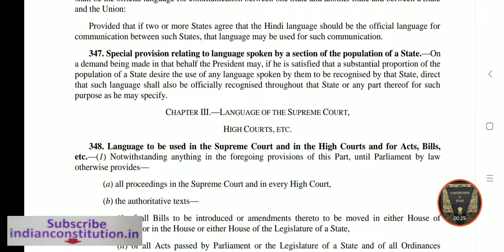Article 347 of Indian Constitution